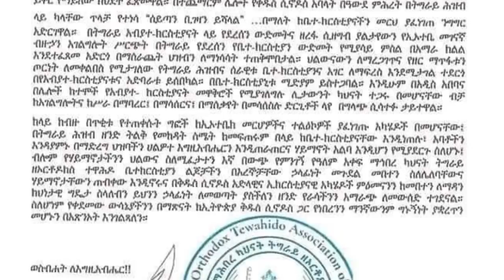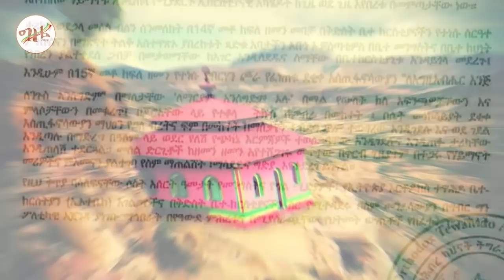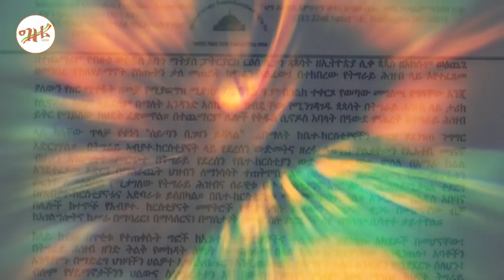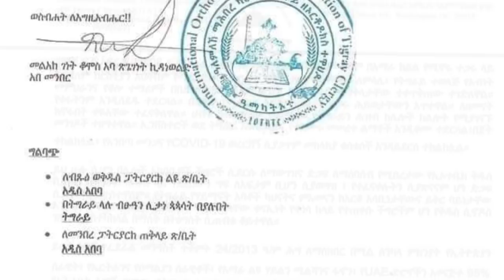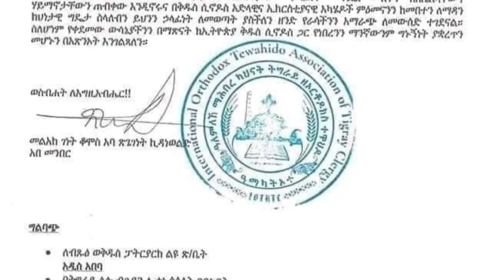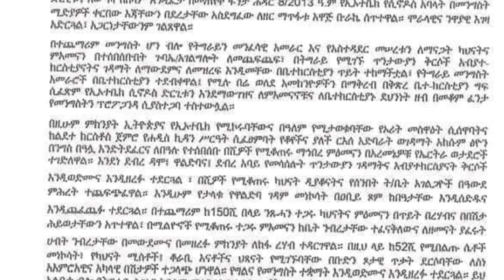🔴👉[አዲስ አዋጅ ለ3 ቀን ታዟል ] 🔴🔴👉አስደንጋጭ ደብዳቤ ለቅዱስ ሲኖዶስ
ይህ መረጃ ከዛሬ አይለፍ ውድ የግዜ ቲዩብ ቤተሰቦች ወደ ቅዱስ ሲኖዶስ አስደንጋጭ ደብዳቤ ራሳቸውን ዓለም ዓቀፍ የትግራይ ኦርቶዶክስ ተዋህዶ ቤተክርስቲያን ማህበረ ካህናት ብለው ከሚጠሩት ማህበር ተልኳል፤ ይህ በኛ ዘመን መሆኑ እጅግ ያሳዝናል ሙሉ ደብዳቤያቸው በእጃችን ገብቷል አስደንጋጩ ብሎም እጅግ አሳዛኙ ደብዳቤ ምን ይኾን የሚለው ይህን ለታሪክም ማድመጥ ስለሚገባን በጥሞና ትከታተሉን ዘንድ ደግሞ ግብዣችን ነው በሌላ መረጃ ደግሞ ታላቅ አዋጅ ለ3 ቀን ታውጇል አዋጁ ምንድ ነው የት ነው የታዘዘው የሚለውን እን